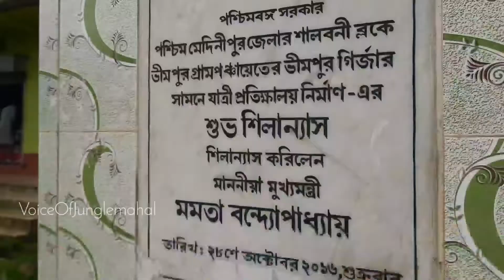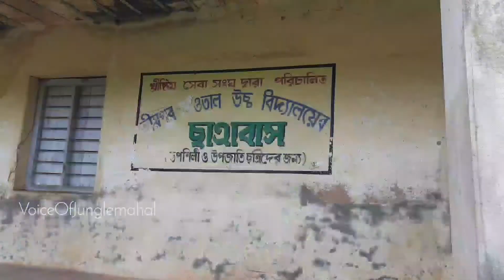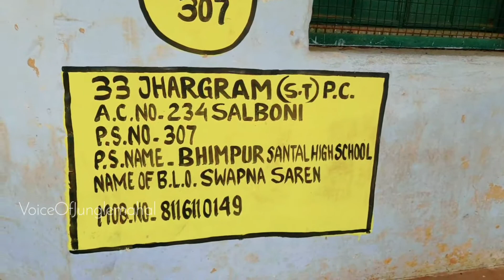Historical Bhimpur Church | Weekend Tour in Jangalmahal|Tour to Jhargram and Midnapur | Panorama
Historical Bhimpur Church | Weekend Tour in Jangalmahal

Thanks to - Bhimpur Christio Mondoli
Special Thanks-
Reek Bhunia, Jiten Mahata, Namita Mahata, Anirban Mahata, Anindita Murmu(Rini)
Animesh Murmu (Babu), Ganesh Mahata,
Chandana Debsingha

Voice Over- Payel Samanta ( Salboni)
Starring- Sumita Mahata

Research Work- Late Alaka Mandi

Camera and Edit- Voice of Junglemahal Team

Concept, Script and Direction -
Mrinal Kanti Mahata

Interview - Srikanta Mahata( Minister, Govt. of WestBengal)
Asit Kisku ( Secretary, American Baptist Church Mission, Bhimpur)
Route Direction-
From Midnapur Town 32km(Bus available)
From Lalgarh 9km( Bus Service)
From Jhargram 26 km
From Belpahari 40km
Nearest Railway Station - Midnapur, Salboni,Bhadutala Halt